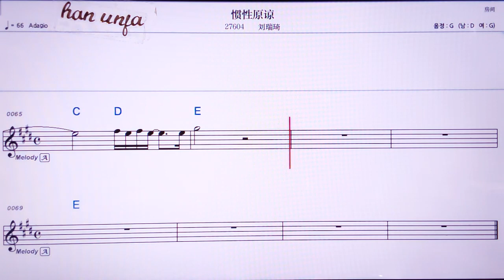💖꾸안씽위앤리양/ 리유루이지 👍MR,노래방, 가라오케, 악보, 코드, 가사 ,Karaoke,반주